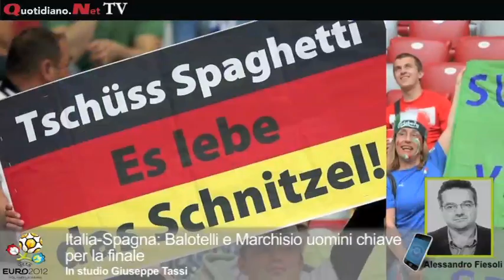Italia-Spagna: Balotelli e Marchisio uomini chiave per la finale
A cura di Giuseppe Tassi e Alessandro Fiesoli - Regia Matteo Tabaro